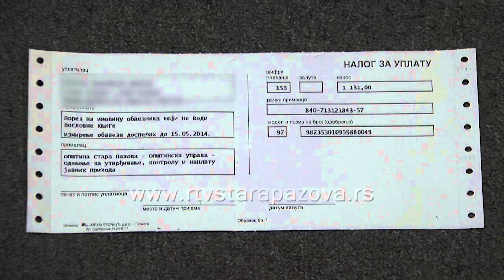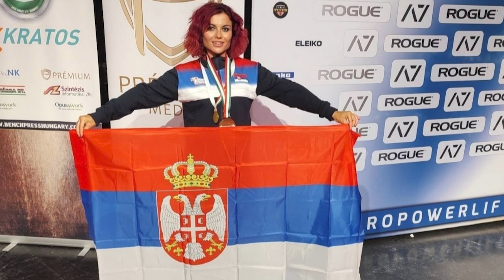12O SEKUNDI ZA 15. AVGUST 2022.